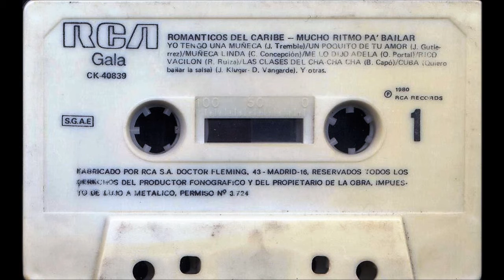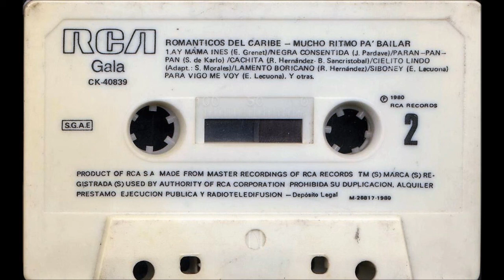ROMANTICOS DEL CARIBE MUCHO RITMO PA BAILAR